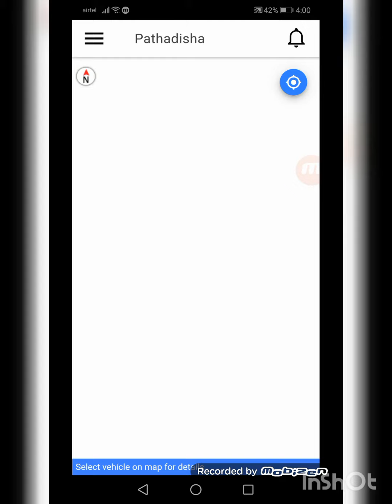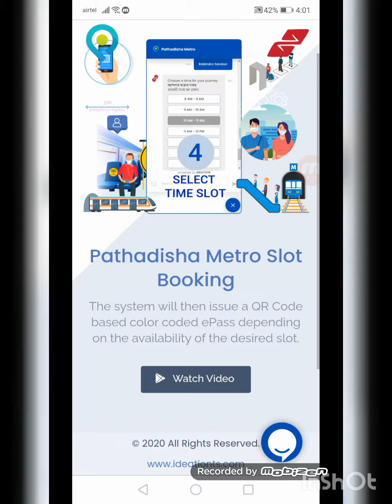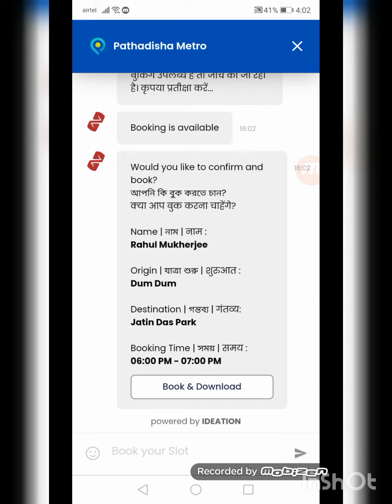Pathadisha - Metro E pass - How to Book/get Metro Epass Download- Kolkata Metro - Metro Slot Booking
Pathadisha - Metro E pass - How to Book Metro Epass - Kolkata Metro - Pathadisha Metro Slot Booking

1. Type Your Name
2. Select your starting point Station
3. select  your ending point station
4. Select Time slot
5. BOOK AND Download